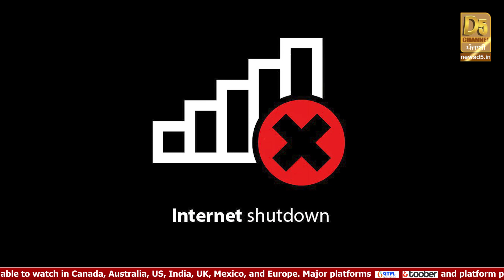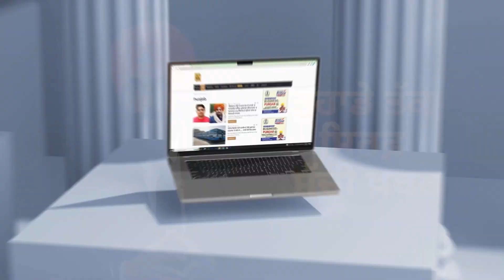ਸਰਕਾਰ ਦਾ ਸਖ਼ਤ ਫੈਸਲਾ! ਪੁਲਿਸ ਦਾ ਵੱਡਾ ਐਕਸ਼ਨ! ਨੌਜਵਾਨਾਂ ਨੂੰ ਕੱਲ੍ਹ ਤੱਕ ਪਊ ਤਰਸਣਾ | D5 Channel Punjabi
Internet Services Shut Down in Punjab
Internet Service Stop in Punjab
Internet Services in Punjab
Internet Services Suspended in Punjab
Internet Service Closed in Punjab
Internet Service Down in Punjab
Internet Services Stopped
Internet Service Banned in Punjab